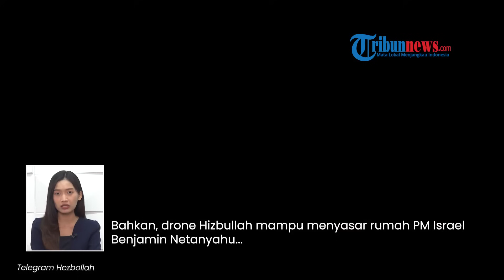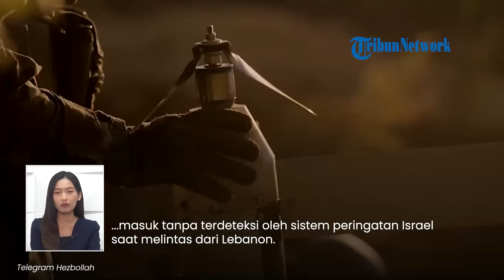Kunci Kekuatan Hizbullah, "Dilema Drone" Jadi Bukti Kelemahan Utama IDF Diserang Pesawat Nirawak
TRIBUN-VIDEO.COM - Selama beberapa bulan terakhir, Kelompok Hizbullah telah melancarkan serangan drone dari Lebanon ke Israel.

Laporan situs berbaasa Ibrani, Walla, serangan drone itu dinyatakan sebagai bukti kelemahan utama Israel.

Dilansir Tehrantimes.com dari media Walla diterbitkan laporkan tentang "dilema pesawat nirawak" atau drone Hizbullah.

Hal itu menyatakan bahwa Hizbullah telah berhasil menemukan salah satu kelemahan utama tentara IDF, yakni diserang drone.

Di dalamnya, menyebutkan bahwa sepanjang tahun ini drone Hizbullah mampu menyerang target utama di Israel.

Hal itu termasuk serangan ke pangkalan pelatihan Brigade Golani IDF.

Bahkan, drone Hizbullah mampu menyasar rumah PM Israel, Benjamin Netanyahu, sebuah gedung di Nahariya dan berbagai markas IDF.

Pakar militer Lebanon, Khalil Helou, menyebut bahwa semua drone Hizbullah adalah buatan Iran yang dirancang untuk jarak jauh.

Drone tersebut salah satunya adalah pesawat pengintai Hudhud yang berhasil masuk tanpa terdeteksi oleh sistem peringatan Israel saat melintas dari Lebanon.

Artikel ini telah tayang di tehrantimes.com dengan judul Israel’s Hezbollah “drone dilemma”,

Program: Tribunnews Update
Host: Ninaagustina
Editor Video: Muhammad Ulung
Uploader: Tri Hantoro